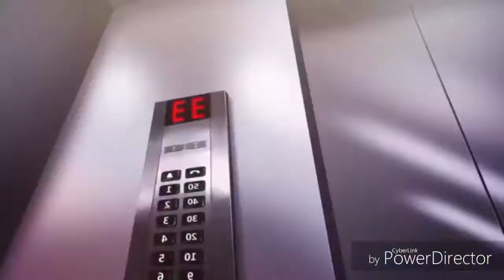Go Go Go - Nightcore ^^ | [AMV| My cultivador Girlfriend] |Kichirrum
Esta musica es una de muchas que me gustan, espero que tambien les guste :3 Disfrutenlo Kichirrumis ^^